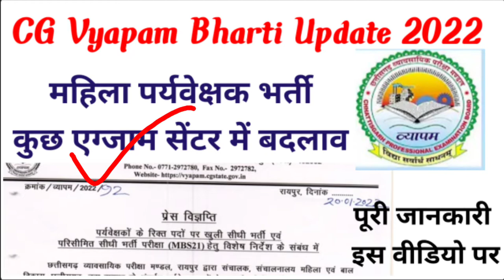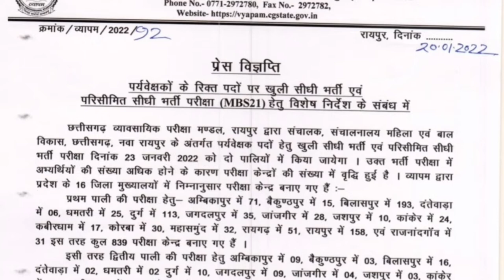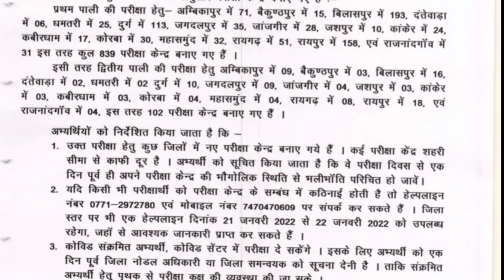महिला पर्यवेक्षक भर्ती एग्जाम सेंटर में बदलाव| mahila paryavechak| CG vyapam| CG vyapam update